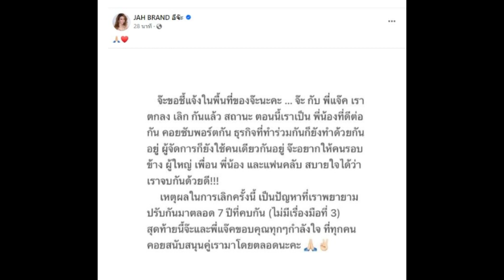'จ๊ะ' ประกาศเอง เลิก 'แจ๊ค' แล้ว เผยเหตุผลแยกทางรัก พยายามมาถึง 7 ปี...